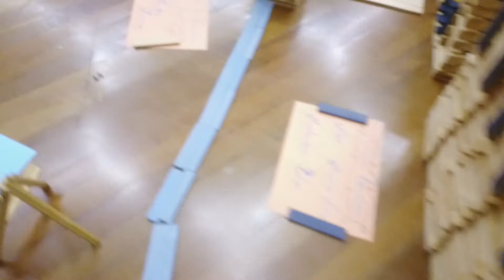Kapla au lycée Condorcet à Sydney 2/2